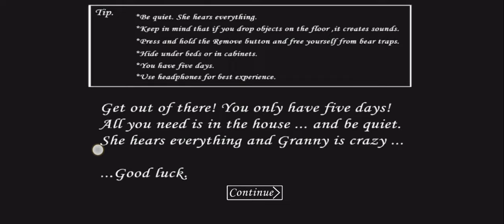completing granny extra locks easy mode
completing granny in easy mode